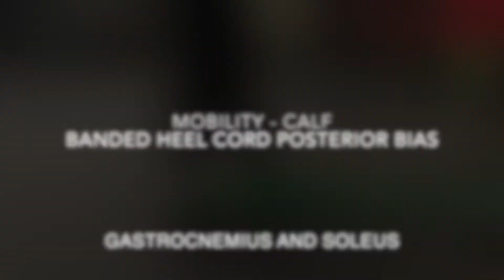Banded Heel Cord Posterior Bias